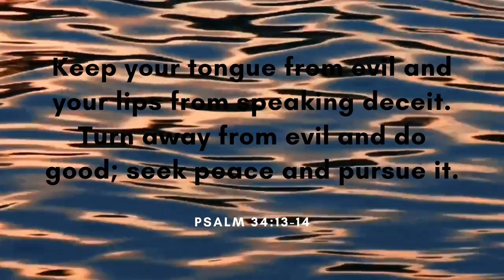Xpanse - Lahar (Free Copyright Music)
FEATURED ARTIST: Lahar
FEATURED TRACK: Xpanse
GENRE: Techno
CONTACT ARTIST: